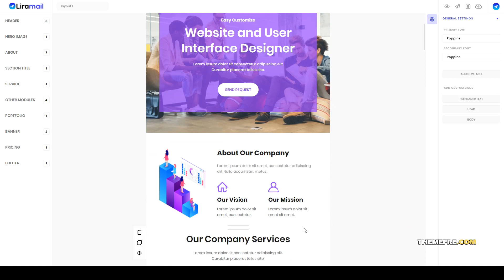Melvin Agency - Multipurpose Responsive Email Template email template agency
ThemeForest Files Included Layered PNG, HTML Files

 Columns 4+

 Layout Responsive